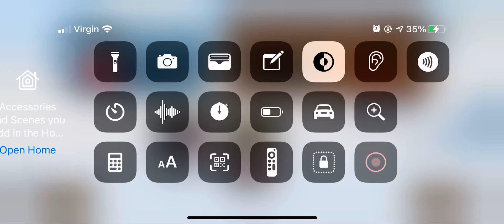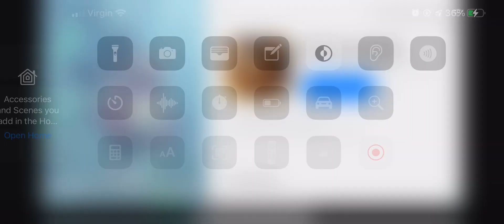Franco Prusso Country Ball gameplay